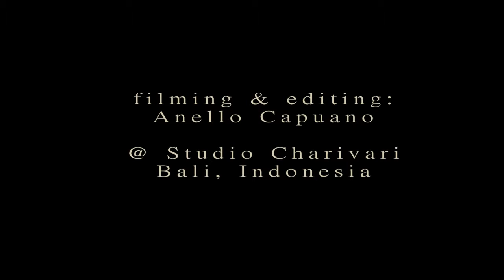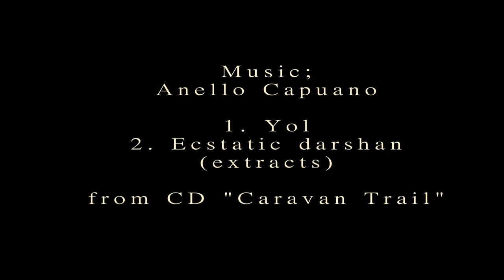FASHION SHOW in BALI 1 - Celuk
A fashion show at the occasion of the  Celuk Jewellery Festival 2017 in Bali.